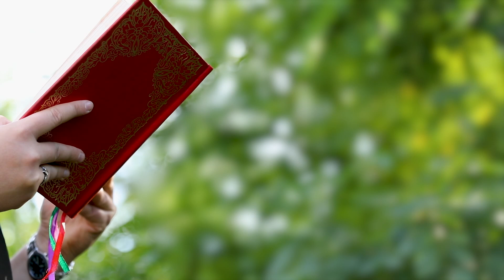День [151] ▪ ЄВАНГЕЛІЄ від Марка (6,7-13) ▪ СЕРЕДА ХIV тижня ▪ 29.09.2021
День [151] ▪ Євангеліє від Марка (6,7-13), СЕРЕДА ХIV тижня Воздвиження. Провадить молитовне читання священник - отець Віталій Храбатин.

І покликав дванадцятьох і заходився їх посилати по двох, даючи їм владу над нечистими духами. І наказав їм, щоб нічого не брали на дорогу, крім палиці самої, - ні хліба, ні торбини, ані грошей у гаманець; щоб обувались у сандалі й не вдягались у дві одежі. І говорив їм: До якого б дому ви тільки зайшли, там перебувайте, аж поки не вийдете звідти. А коли в якомусь місці вас не приймуть і не слухатимуть вас, то, виходивши звідтіль, обтрусіть порох із ваших підошов - на свідоцтво їм. Вони, вийшовши, проповідували покаяння, і виганяли численних бісів, а й намащували олією чимало хворих та оздоровлювали.

Варто подивитися на нашому каналі:
1. ОНЛАЙН-ТРАНСЛЯЦІЇ з Патріаршого собору Воскресіння Христового УГКЦ у Києві (Богослужіння, Молебні, Катехизи, Реколекційні науки) ➨
2. МОЛИТВА з Папою Франциском з укр.перекладом ➨
3. Серія "ЖИВА ПАРАФІЯ" - це фільми про парафії УГКЦ, зняті зняті в різних частинах світу ➨
4. Воскресіння - ЖИВЕ РАДІО. Спілкування на будь-які теми, які цікавлять сучасну людину, але з позиції християнина ➨
5. Молебень за узалежнених та членів їхніх родин ➨